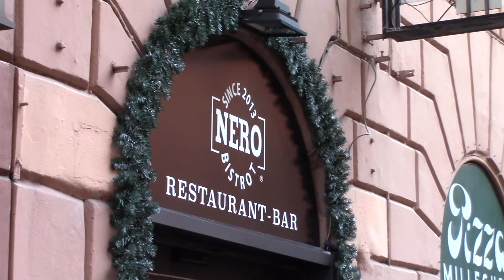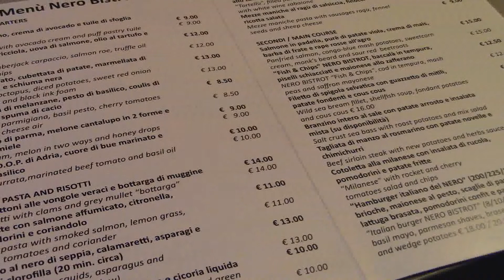ヨーロッパ旅行 イタリアとパリへ ２０１５（１日目） カナダからローマへ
イタリア・パリ旅行の第１日目です。実際は、イタリア・バチカン・パリの方が正しいでしょう。
バンクーバーから一路トロントへ。飛行機を乗り継ぎ、ローマへと飛びました。